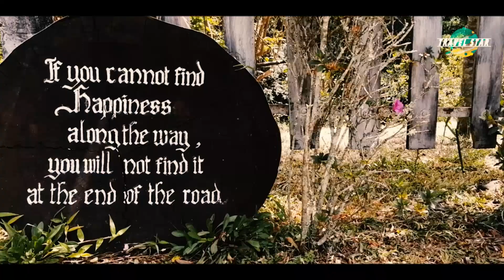Hidden Story of Adisham Bungalow | Haputale, Sri Lanka | Vlog #004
Adisham Bungalow, Haputale, Sri Lanka | Vlog #004

Adisham is the kind of place seekers of peace dream about. Now a religious house where tranquility lies like a blessing and the grandeur of sweeping mountain vistas takes your breath away, Adisham was originally the country seat of Sir Thomas Villiers.  A four km drive from Haputale will lead you to Adisham, a monastery run by Benedictine Monks. Wrapped in the tranquility of the misty hills, Adisham Bungalow attracts every eye that falls on it.

If you are staying in Ella for more than a day or two and visiting Haputale, do not miss this monastery which is a highly recommended tourist attraction in the area.

Open Days - Weekends and Holidays (Closed weekdays, Good Friday and Christmas Day)

Watch the trailer of Lipton Seat

Watch the Vlog 002 of @Travel_Girl

Watch the Vlog 003 of @Travel_Girl

IMPORTANT

Free Title Effect - Green Screen

*** All links provided in the credits/attribution should work. ***

keywords-

adisham bungalow booking
adisham bungalow haunted
adisham bungalow sinhala
adisham bungalow history in sinhala
adisham bungalow opening hours
adisham bungalow photos
architecture of adisham bungalow